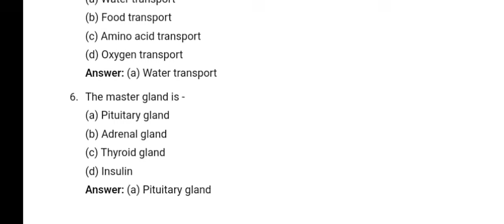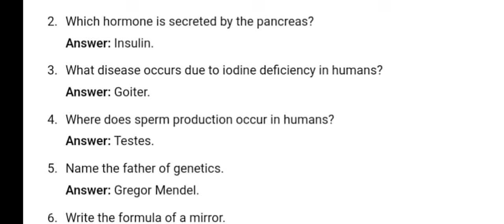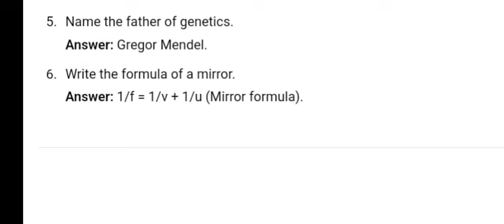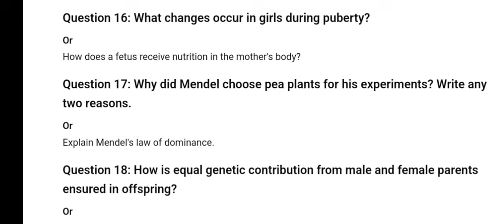MP Board 10th Science Quaterly Exam 2024-25 | Class 10th Science English Medium MP Board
MP Board 10th Science Quarterly Exam 2024-25

MP Board Class 10th Science Paper 2024

MP Board 10th Science English Medium 2024

MP Board 20 September 2024 Science Paper

MP Board 10th Quarterly Exam Paper 2024

MP Board Science Exam Paper Solution 2024

MP Board Class 10 Science Question Paper 2024

10th Science MP Board September Exam 2024